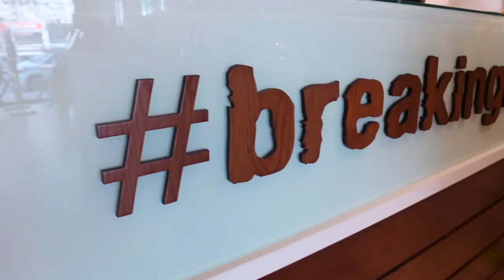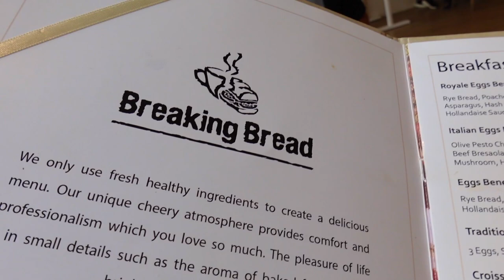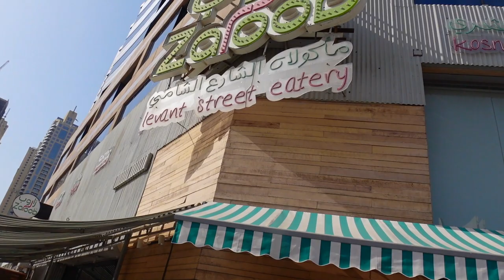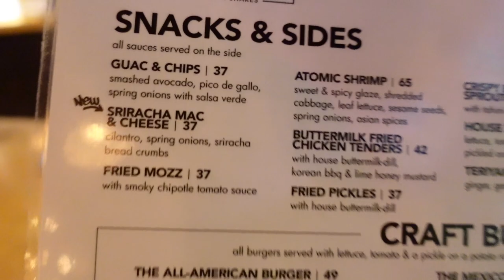DUBAI MARINA - FOOD TOUR [so günstig kann Essen in Dubai sein!] | Vlog#9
Im heutigen Video machen wir eine Food Tour durch die Dubai Marina und möchten zeigen, dass gutes Essen in Dubai nicht immer teuer sein muss!
Wir haben uns drei richtig leckere Restaurants herausgesucht - let`s go!

Social Media Kanäle der besuchten Locations
➡️ Breaking Bread